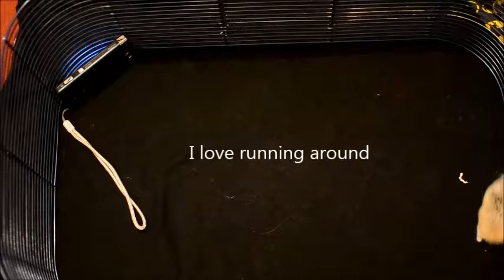Piccaso the Robo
Just a quick video of my one eared male Roborovski hamster Piccaso.
Enjoy x